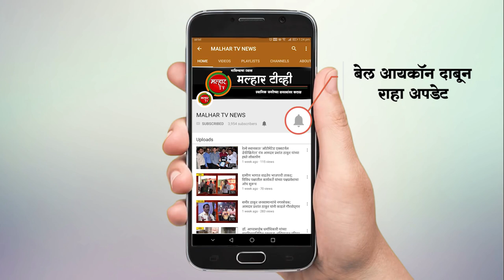तळोजा मध्यवर्ती कारागृहात कैद्याची आत्महत्या !!